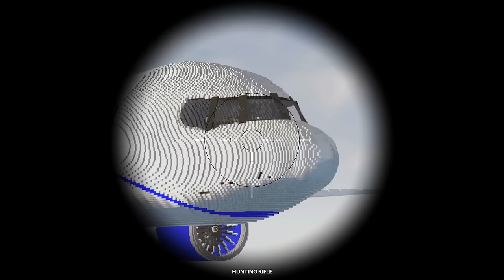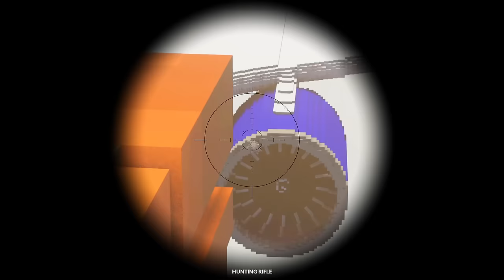Plane Crash vs Oggy In Teardown